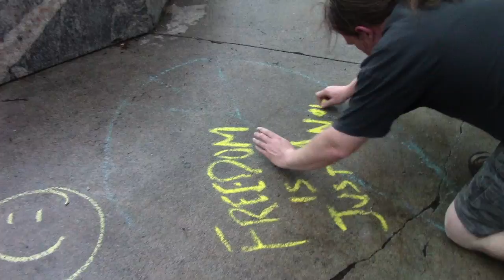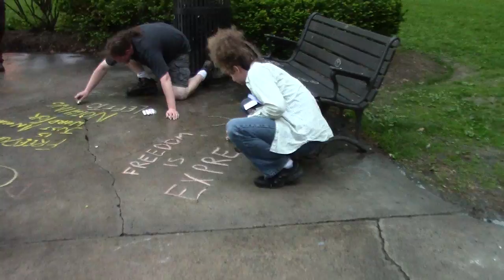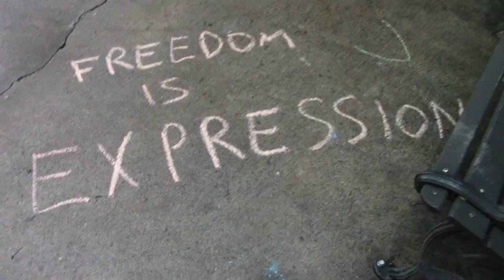NH Man Injured in Keene Chalk War Pt 9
Tuesday, June 3rd 2014